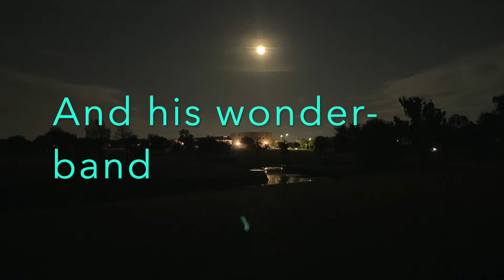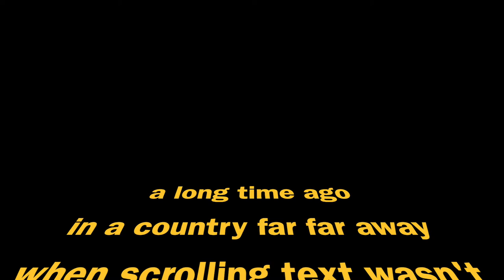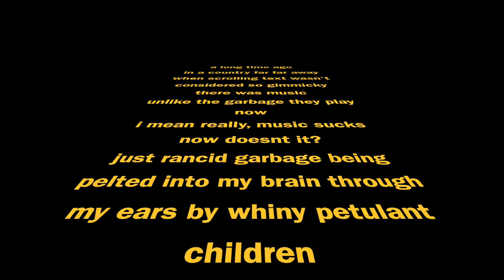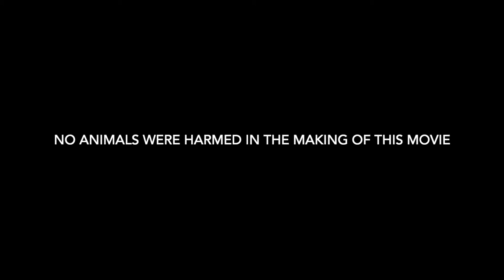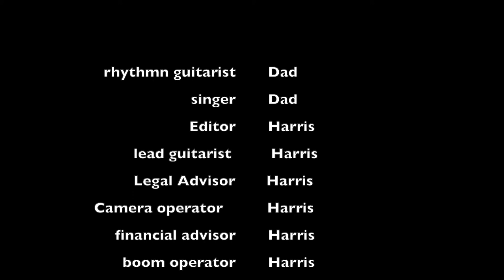Dad movie - starring Mark and Harris Pierce - tribute to SWS